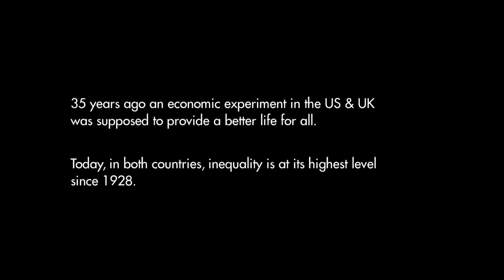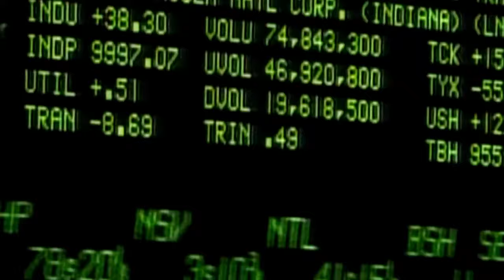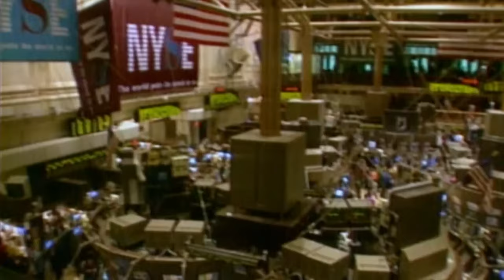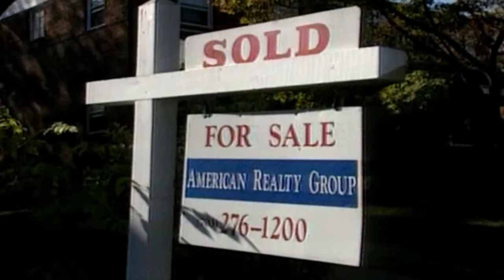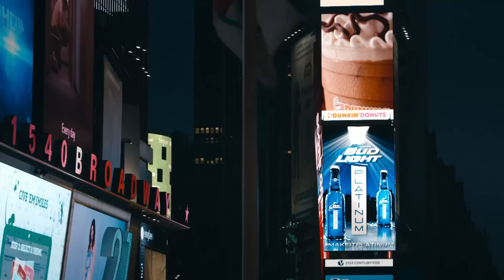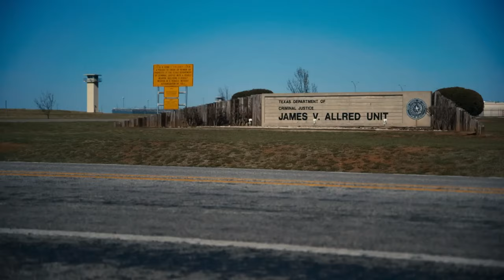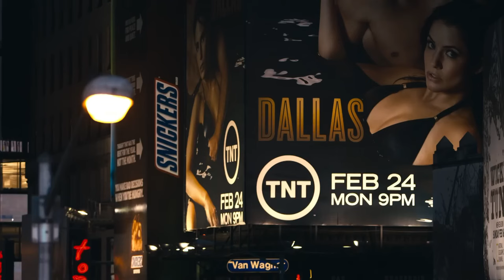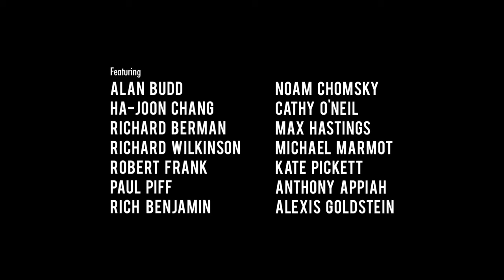The Divide: What Happens When The Rich get Richer? | FD Finance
The Divide: Growing Economy, Miserable Citizens | Why Are Rich Countries So Unhappy? | FD Finance

The Divide tells the story of 7 individuals striving for a better life in the modern day US and UK - where the top 0.1% owns as much wealth as the bottom 90%. By plotting these tales together, we uncover how virtually every aspect of our lives is controlled by one factor: the size of the gap between rich and poor.

Wall Street psychologist Alden wants to make it to the top 1%; KFC worker Leah from Richmond, Virginia just wants to make it through the day; Jen in Sacramento, California doesn’t even talk to the neighbours in her upscale gated community – they’ve made it clear to her she isn’t “their kind”.

By weaving these stories with news archive from 1979 to the present day, The Divide creates a lyrical, psychological and tragi-comic picture of how economic division creates social division. The film is inspired by the critically-acclaimed, best-selling book “The Spirit Level” by Richard Wilkinson and Kate Pickett.